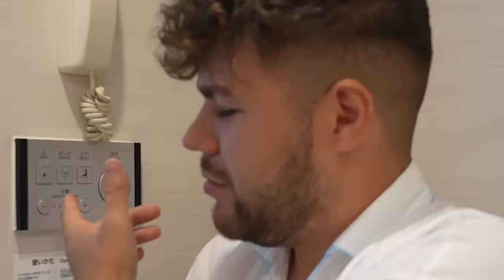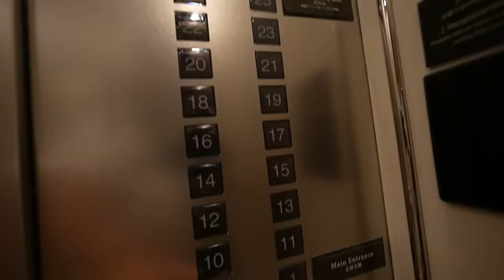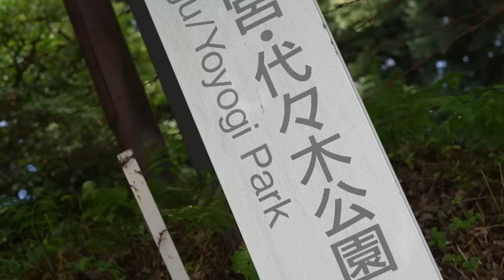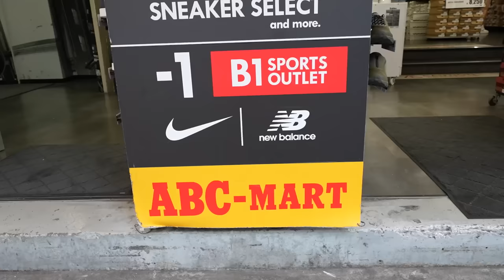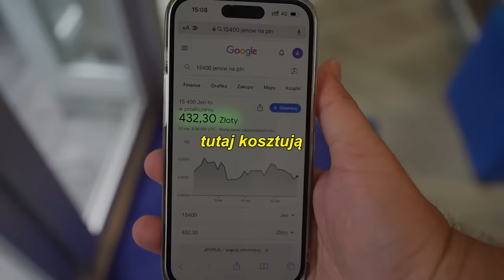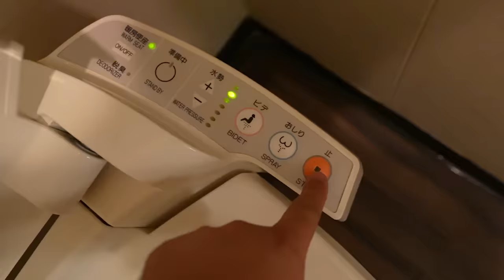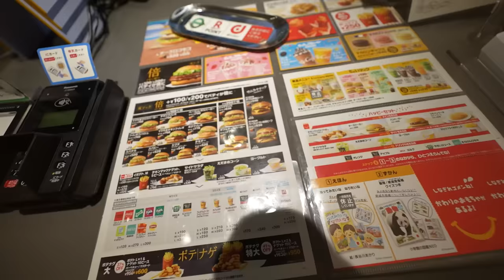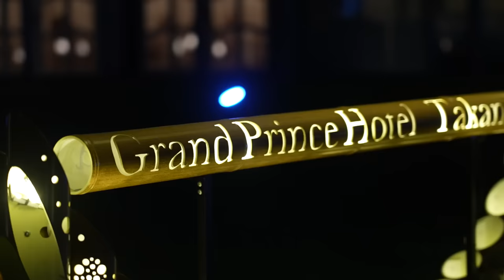JAPOŃSKI MCDONALD'S MNIE ZASKOCZYŁ!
🎥WYSTĄPILI:
➡        Ja, masa Świnek